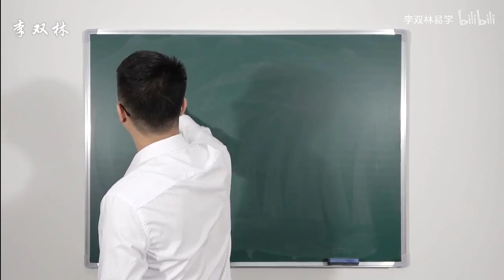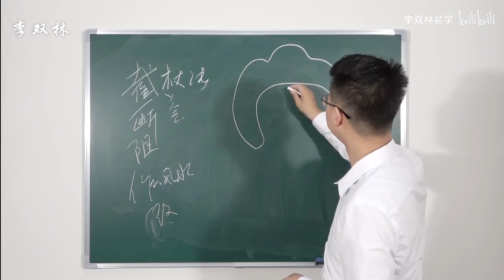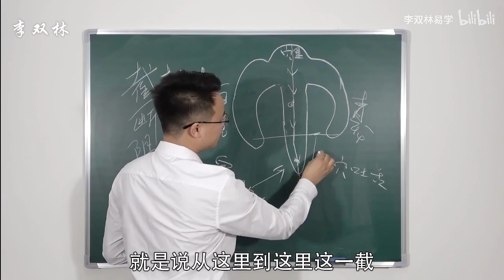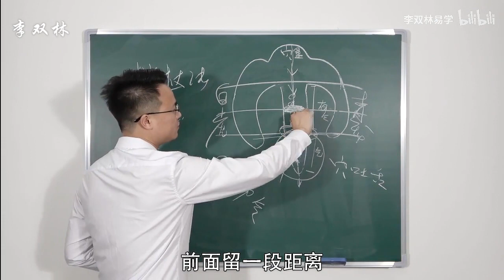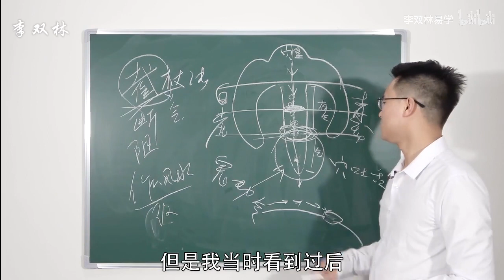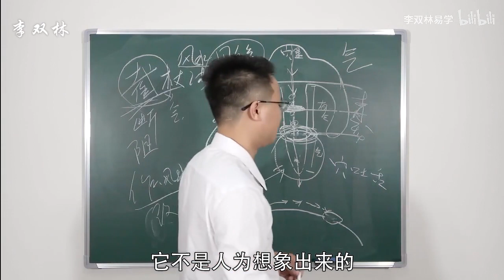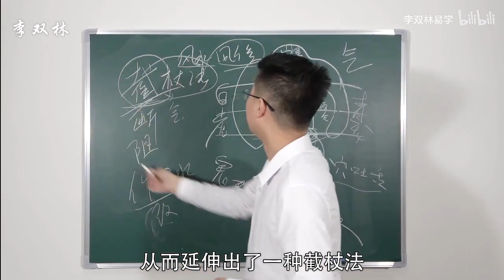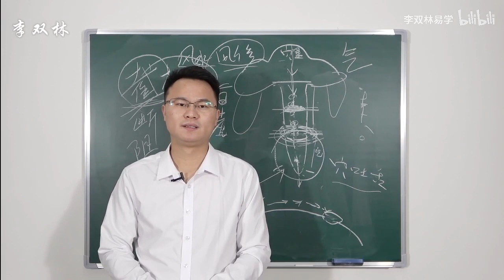李双林风水视频第302集 十二倒杖法，何为截杖法